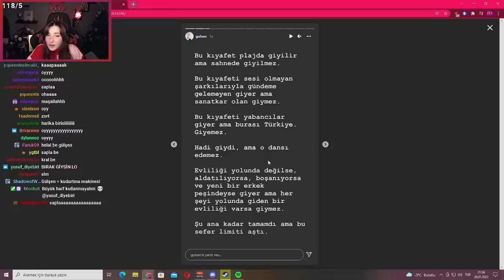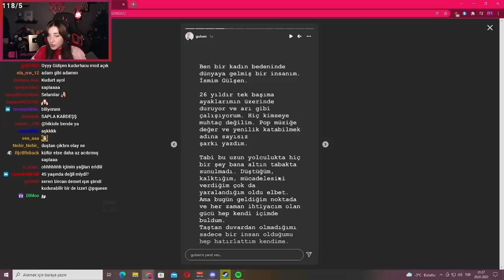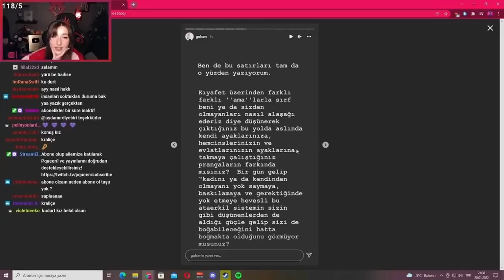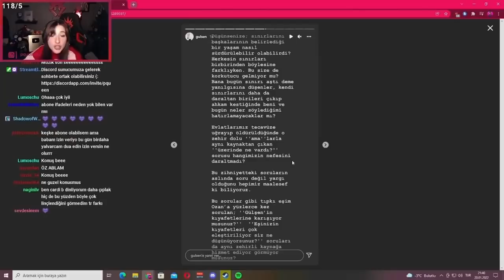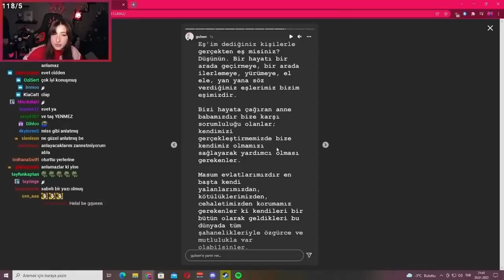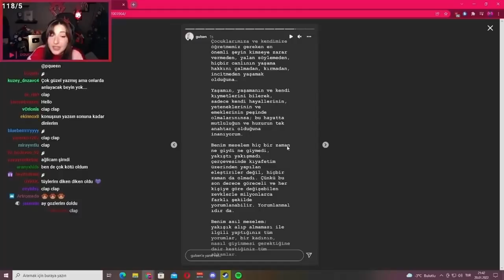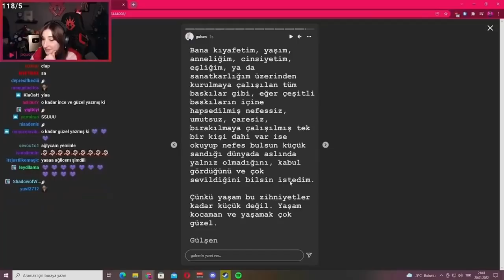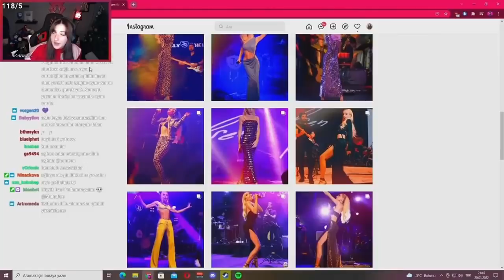Pqueen - Gülşen'in Kıyafeti'ne Gelen Eleştiriler Hakkında Yaptığı Açıklamayı Okuyor !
👑Pelin "Pqueen" Baynazoğlu